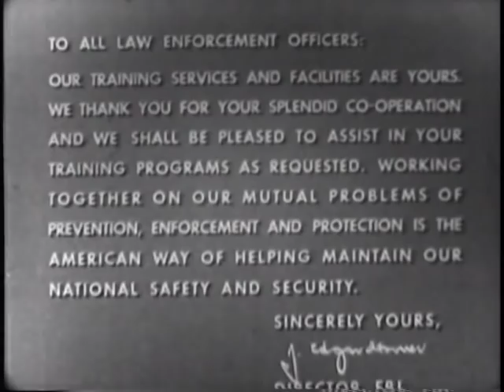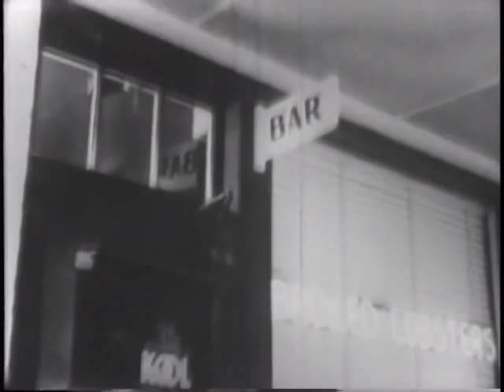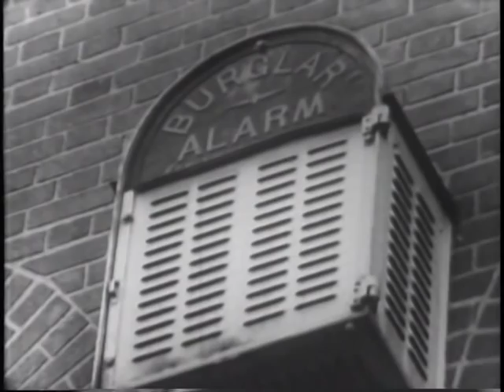The Fundamentals Of Double Action Revolver Shooting (1961)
Synopsis: Explains fundamentals of handling double action revolvers. Illustrates various positions, correct grip, methods of aiming and sighting. Shows how to acquire confidence, speed and marksmanship. Emphasizes the necessity of having great respect for the deadliness of the revolver. Simulated gun battles afford tips on boosting the chances of survival when "playing for keeps" with the underworld. -

National Archives and Records Administration - ARC Identifier 4523715 / Local Identifier 330-DVIC-27541 - Fundamentals of Double Action Revolver Shooting - Department of Defense. Office of the Secretary of Defense. (09/18/1947 - ).